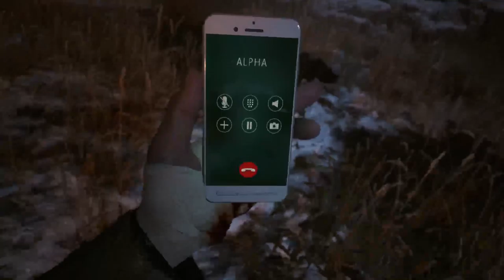Resident Evil Village Gameplay PS5 Parte 6